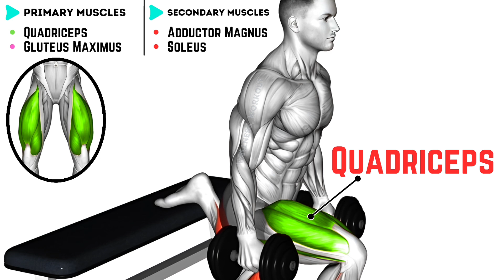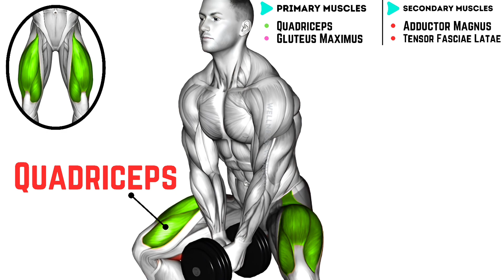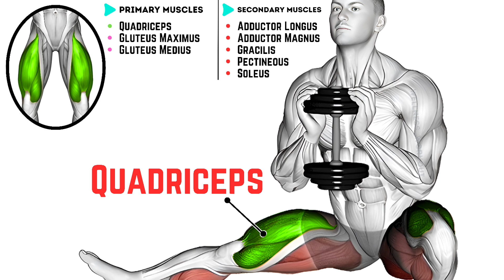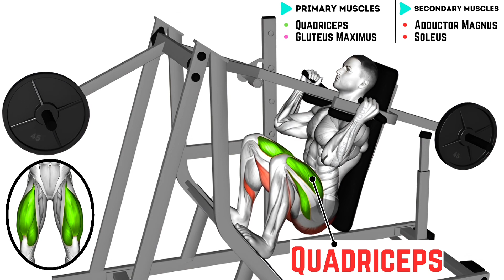Quads Workout | Best Quads Exercises for Massive Leg Growth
🔥 Welcome to our Ultimate Quads Workout! Whether you're looking to enhance your leg strength, build muscle, or improve your overall fitness, this comprehensive quads workout routine is perfect for you. In this video, we’ll guide you through a series of effective exercises designed to target your quadriceps, helping you achieve stronger, more defined legs.

🔴 Exercises Featured in This Workout

1) Barbell Bench Squat - 3 sets of 10-12 reps

2)  Dumbbell Single Leg Split Squat - 3 sets of 10-12 reps

3) Dumbbell Bar Grip Sumo Squat - 3 sets of 10-12 reps

4) Dumbbell Side Squat - 3 sets of 10-12 reps

5) Leg Press - 3 sets of 10-12 reps

6) Lever Pendulum Squat - 3 sets of 10-12 reps

🔗 Timestamps:

00:00 Intro
00:06 Barbell Bench Squat
00:38 Dumbbell Single Leg Split Squat
01:09 Dumbbell Bar Grip Sumo Squat
01:40 Dumbbell Side Squat
02:14 Leg Press
02:47 Lever Pendulum Squat

🔴 Warm-up Routine: Start your workout right with a dynamic warm-up to prevent injury and prepare your muscles for the exercises ahead.

🔴 If you Have any questions? We love hearing from our fitness community.

💪 Tips:-

1. Focus on proper form and controlled movements.

2. Adjust weights according to your fitness level.

3. Rest and Recovery: Allow adequate rest between workouts to let your muscles recover and grow.

Stay fit, stay strong!

Best quad exercises for beginners
Intense quad workout routine
Quad workout for size and strength
Leg day workout for quads
Quad workout with dumbbells
How to build bigger quads
Quad workout for athletes
Quad workout for women
Quad workout for flexibility
Effective quad exercises for gym
Quad workout for strength and endurance
Quick quad workouts for busy people
Advanced quad exercises
Quad exercises for runners
Quad workout for balanced legs